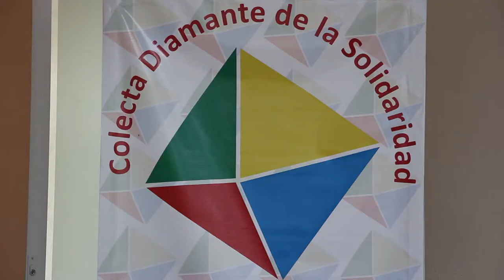Invita JAP a sumarse a la Colecta Diamante de la Solidaridad 2017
Invita JAP a sumarse a la Colecta
Diamante de la Solidaridad 2017

+Arrancará el 1 de octubre y beneficiará a 60 instituciones de Asistencia Privada, detalló la presidenta, Guadalupe Rodríguez López

Del 1 al 31 de octubre, la Junta de Asistencia Privada de Colima, llevará a cabo en los 10 municipios del Estado la 17 edición de la “Colecta Diamante de la Solidaridad”, cuya meta será superar los 522 mil 627 pesos recaudados el año pasado.

En rueda de prensa celebrada en las instalaciones de la JAP, su presidenta Guadalupe Rodríguez López acompañada por el presidente de la Coparmex, Mario Moncada Cantú, así como representantes de los diversos sectores vulnerables, dio a conocer que participarán 60 instituciones de Asistencia Privada en la colecta de este 2017.

Añadió que en coordinación con la Secretaría de Educación Pública Federal y Estatal, más de 400 planteles educativos, cámaras empresariales y población en general, se sumarán a la noble causa.

El objetivo de dicha colecta –asentó la presidenta- es fomentar los valores del altruismo, la solidaridad, la honradez, la generosidad y la transparencia en las y los niños participantes; quienes a través del diamante que se les entregará en sus escuelas, reunirán los recursos que servirán para beneficiar a las 60 instituciones participantes.

Al respecto, indicó que a través de las IAP’s se logrará beneficiar a 73 mil personas de los diferentes sectores que se atienden como adultos mayores, adicciones, personas con discapacidad, niñas, niños y adolescentes, así como promoción humana y salud.

Detalló que la dinámica de la colecta será la misma de todos los años, pues se distribuirán los diamantes solidarios en las escuelas de nivel básico y media superior, así como establecimientos comerciales y organismos públicos.

Puntualizó que otras de las actividades que se desarrollarán será el boteo en los semáforos de la entidad, a cargo del voluntariado de las instituciones; con el propósito de invitar a los conductores y choferes de automotores a sumarse a la recaudación que el año pasado a través del peso por peso, el gobernador José Ignacio Peralta Sánchez duplicó la cantidad.

Para concluir, la presidenta de la Junta de Asistencia Privada, Guadalupe Rodríguez López invitó a las madres y padres de familia, así como al profesorado y población en general a sumarse en la Colecta Diamante de la Solidaridad y con ello sensibilizarse ante las situaciones vulnerables que tienen ciertos sectores de la sociedad.